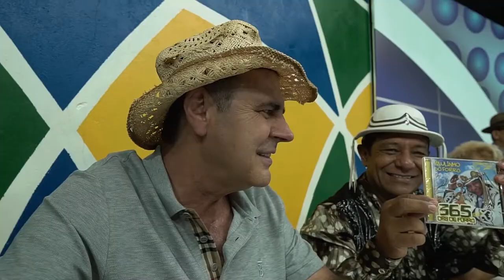Soleny - Vou Pra Goiás | Edelson Moura na TV 186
Soleny canta a sua música "Vou Pra Goiás" no programa Edelson Moura na TV transmitido para todo o Brasil em 2/11/2019.

O programa Edelson Moura na TV é transmitido para todo o Brasil por mais de 70 emissoras em todo o Brasil cadastradas no nosso